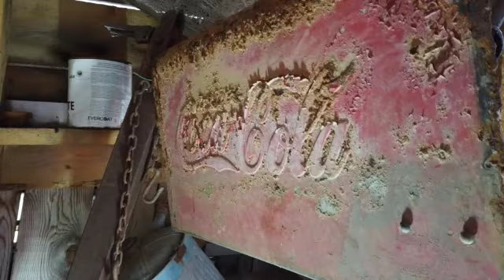Apocalyptic Radio and engine stand hiding place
Never know when you might need one of these